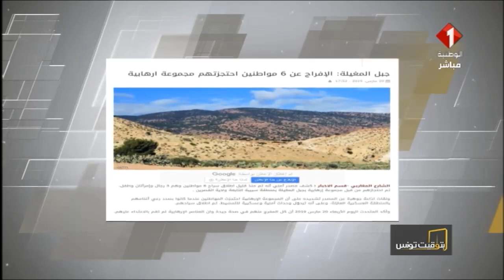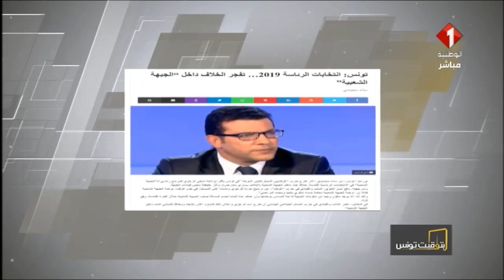برنامج بتوقيت تونس ليوم 22 / 03 / 2019 | المستجدات الوطنية والدولية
برنامج بتوقيت تونس | المستجدات الوطنية والدولية